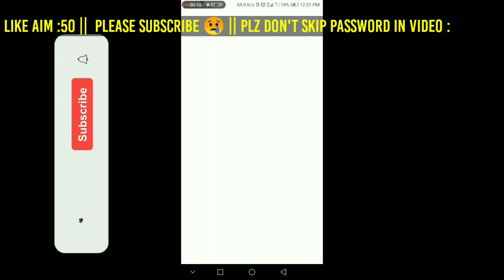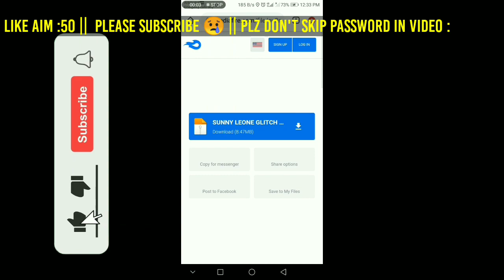RUOK FF GLITCH ❗ ALL RARE BUNDLE ❗ MEDIAFIRE LINK ❗ NO BAN ❗ NO MATCHMAKING PROBLEM ❗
FreeFire VIP Glitch pack❗Rare Incubator Dress Glitch❗New VIP Glitch❗FreeFire Legendary bundle glitch

All Rare Bundle Gun Skin And emote Glitch File

Tag's:

1.vip costume glitch free fire
2.vip dress glitch free fire
3.free fire dress glitch 2020
4.vip glitch pack free fire
5.costume glitch free fire
6.free fire vip glitch pack
7.free fire cloth glitch
8.rare costume pack
9.data config
10.free fire costume glitch
11.super vip glitch pack
12.glitch free fire dress
13.how to do costume glitch in free fire
14.free fire clothes glitch
15.data config vip
16.data config freefire
17.freefire bundle glitch
18.new vip glitch
19.vvip costume glitch
20.HK BOSS

▪️Get All Legendary Gun Skins
▪️Get All Emotes in Free Fire
▪️Get Poker Mp40
▪️Get Car skin in free fire
▪️How to get all legendary gun skin in free fire
▪️How to get all emotes in free fire
▪️How to unlock emotes in free fire
▪️How to get emotes in free fire
▪️How to get poker mp40 in free fire
▪️How to get poker mp40 skin in free fire
▪️Poker mp40
▪️How to get car in free fire
▪️How to get all car skin in free fire

🔴LegendaryGunskins🔴

▪️GetAllEmotesfreefire
▪️Howtogetallemotesinfreefire
▪️Howtounlockemotesinfreefire
▪️Howtogetemotes infreefire
▪️Howtogetpokermp40infreefire
▪️Howtogetpokermp40skininfreefire
▪️Pokermp40
▪️Howtogetcarinfreefire
▪️Howtogetallcarskininfreefire
▪️Getgunskins

🔴YOUR QUERIES 🔴

▪️New VIP glitch pack after update
▪️glitch pack data config after ob24 update
▪️glitch pack after new update
▪️free fire glitch after new update
▪️free fire glitch pack data config after new update
▪️how to get all rare bundle after new update
▪️free fire glitch after latest update
▪️new glitch pack data config after OB24 update
▪️free fire glitch after ob23 update
▪️How to get all bundle without hack
▪️How to get all bundle glitch
▪️How to get all pro dresses glitch free fire
▪️how to get vip bundle in free fire
▪️vip glitch free fire mediafire
▪️freefire bundle glitch
▪️rare costume pack
▪️free fire clothes glitch
▪️Sk sabir bundle glitch
▪️How to merge file link
▪️Free fire max t shirt glitch
▪️Prabhaav
▪️Aorushff
▪️Vip glitch pack data config
▪️free fire glitch after update
▪️free fire new glitch pack after update
▪️free fire glitch pack After ob23 update
▪️freefiredressglitch
▪️sksabbirbundleglitch
▪️breakdancerbundleglitch
▪️freefiredressglitch2020
▪️freefire all pro dresses glitch
▪️free fire all pro dresses without hack

Your video will be removed within 48 hours